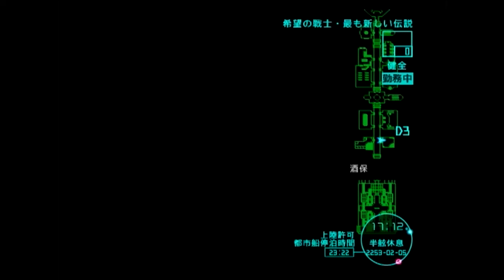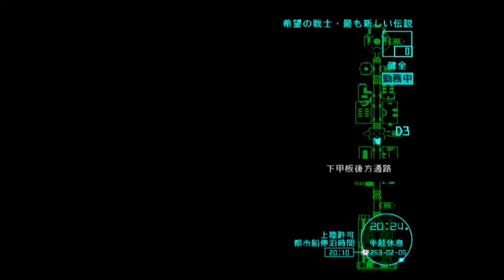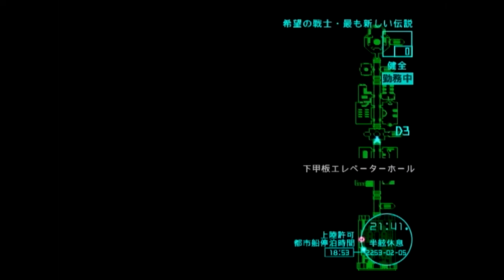265.[絢爛舞踏祭] 5 Feb. 2253~6 Feb. 2253 [KENRAN BUTOH SAI]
【ゲーム再開】：(0:00)

【主な出来事（事件）】：2月5日～2月6日
１．ニュース(3:35)：火星政府による定期の失業率発表（2月5日）
２．ある都市船の風景(17:37)